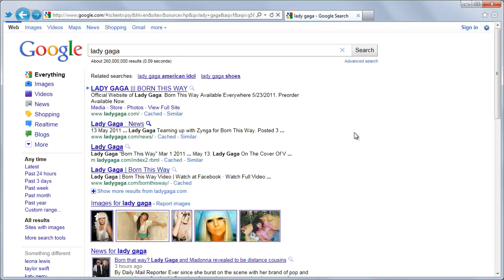Video Previews in Google Search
Play and watch video clips in Google Search Results